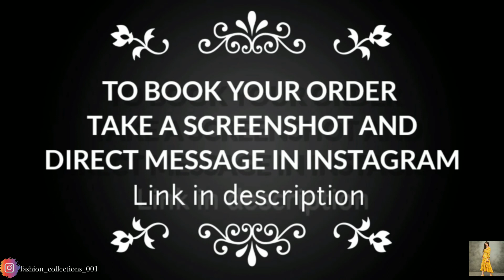BEAUTIFUL WOMEN SAREES AT LOWW PRICE ||Fashion collections 001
FOR DETAILS MESSAGE IN INSTAGRAM
OR
Please comment if you like this saree and wanted Buy Beautiful Women saree.
🛍ABOUT THE SAREES 🛍
🌺Saree Fabric: Tissue Silk
🌺Sizes
💯TRUSTED
💯ASSURED QUALITY
⚠️LIMITED STOCK ⚠️
✅CASH ON DELIVERY AVAILABLE
✅EASY RETURNS/EXCHANGE AVAILABLE